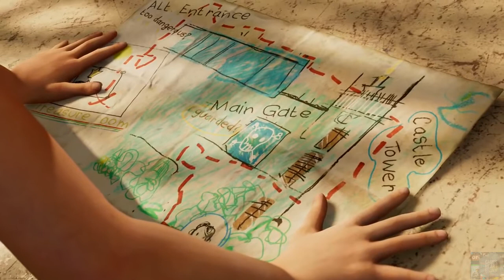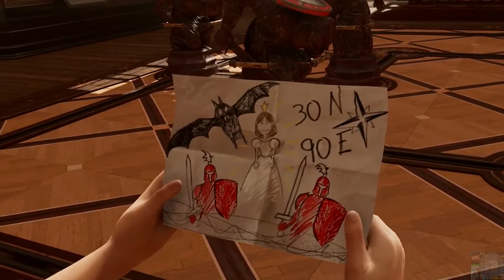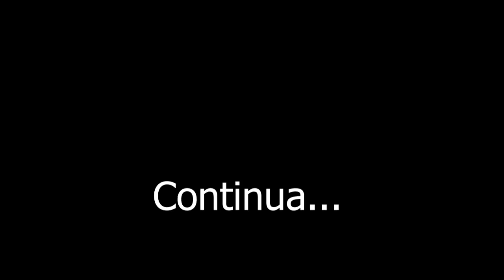SHADOW OF THE TOMB RAIDER O Filme Part 2 ( dub e Leg )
Compartilhe 📲👈